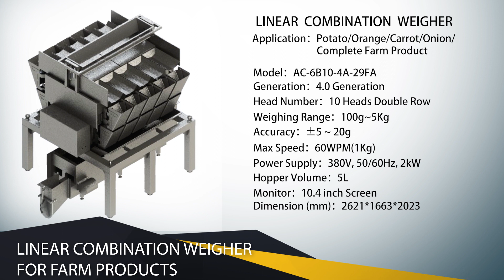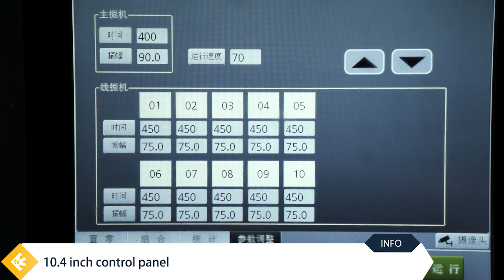10 Head Weigher for Potatos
Application: potato, orange, carrot, onion and etc farm products.
* Best combination of linear and multihead weigher technology, most suitable machine for farm products.
* stronger feeders to dispense heavy products.
*Program refers to the product photo, and max 99 programs stored.
*Much higher speed performance than the traditional linear weigher.
*Gentle handling to farm product by patent hoppers and soft belt conveyor.